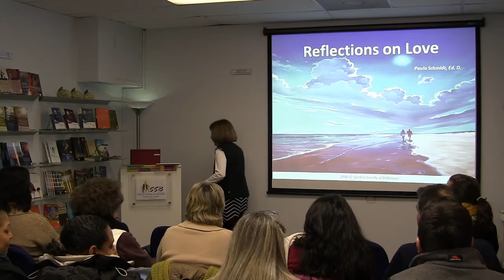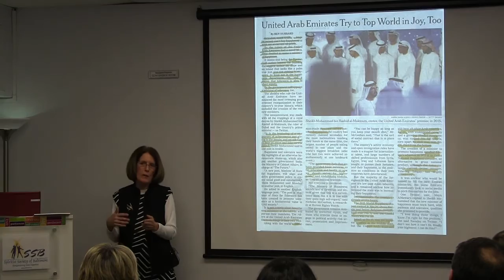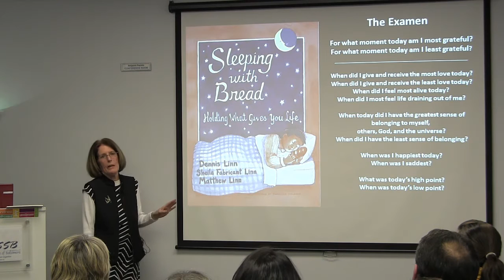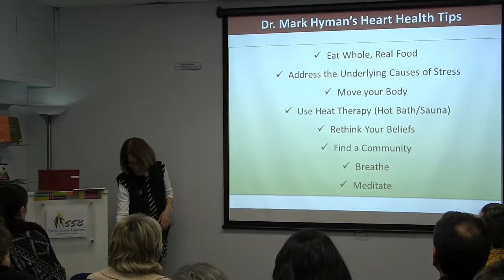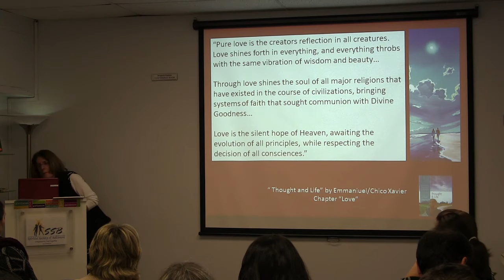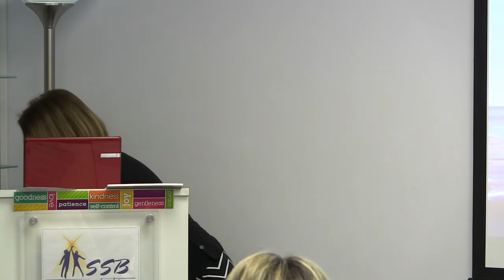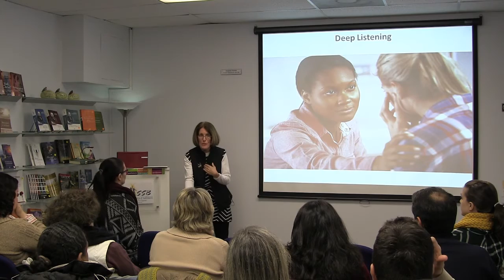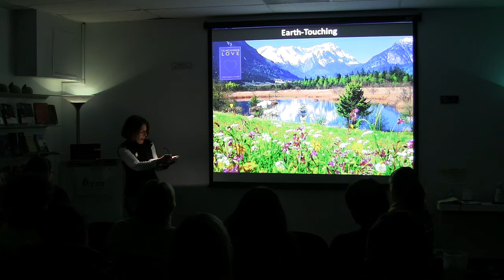Reflections on Love by Paula Shmidt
Dr. Schmidt shared reflections and activities on love from Emmanuel, Joanna de Angeles, Thich Nhat Hahn, Richard Rohr, Sarah Susanka, Shonda Rhimes and others including yourself. Reflections on Love presented at the Spiritist Society of Baltimore, MD on Feb 13, 2016